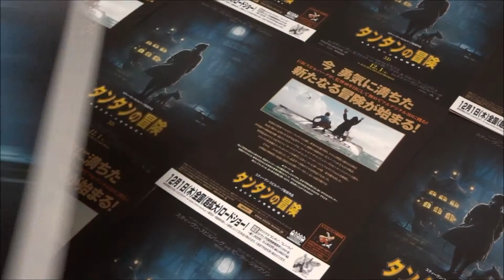タンタンの冒険／ユニコーン号の秘密 (A) (2011) 映画チラシ ジェイミー・ベル アンディ・サーキス ダニエル・クレイグ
●タンタンの冒険／ユニコーン号の秘密 A 2011 映画チラシ
2011年12月1日公開
タンタン ジェイミー・ベル 浪川大輔
ハドック船長 アンディ・サーキス チョー
レッド・ラッカム ダニエル・クレイグ 森田順平
デュポン サイモン・ペッグ 大川透
デュボン ニック・フロスト 浦山迅
アリスティデス・シルク トビー・ジョーンズ 小形満
デラクール中尉 トニー・カラン 水野龍司
バーナビー ジョー・スター 北川勝博
クラブツリー エン・リーテル 多田野曜平
ビアンカ キム・ステンゲル 堀越真己
オマル・ベン・サラード ガッド・エルマレ 岩崎ひろし
トム マッケンジー・クルック 大滝寛
アラン ダニエル・メイズ 仲野裕
パイロット ケイリー・エルウィス 村治学
似顔絵描き ネイサン・マイスター 木下浩之
ネストル エン・リーテル 福田信昭
The Adventures of Tintin: Prisoners of the Sun(2016)